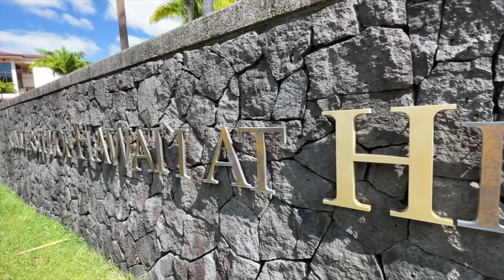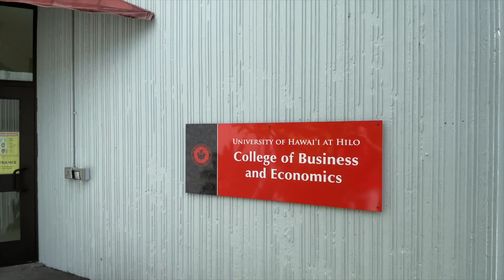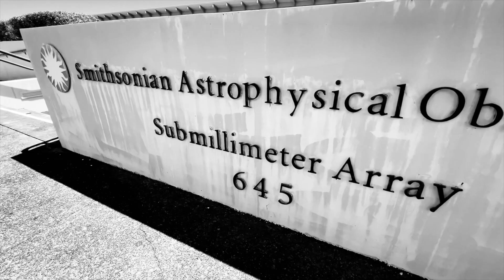UH Hilo Basketball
This video is about UH Hilo Basketball